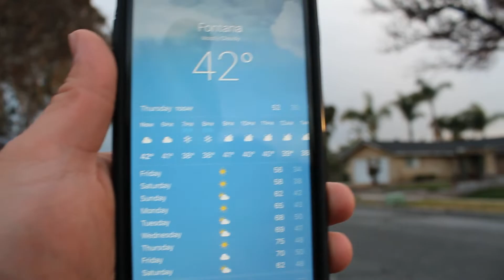Living in California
Imagine living in California where the sun is always shining and the beam of light hits you in the face. Yup that's what living in California is all about.